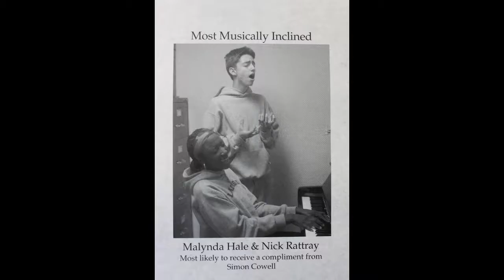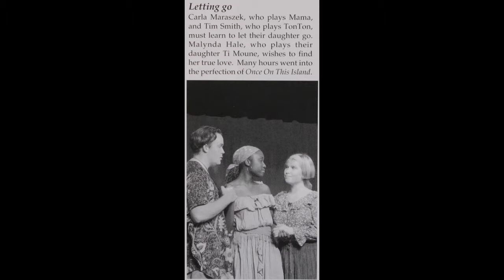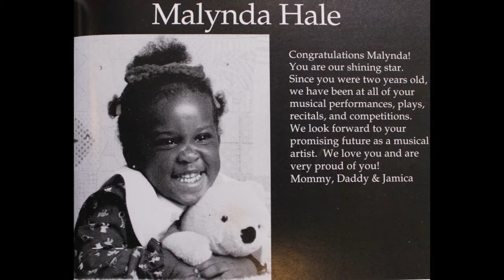DPNews - Malynda Hale Interview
The full interview with singer, songwriter, and DPHS alumni Malynda Hale